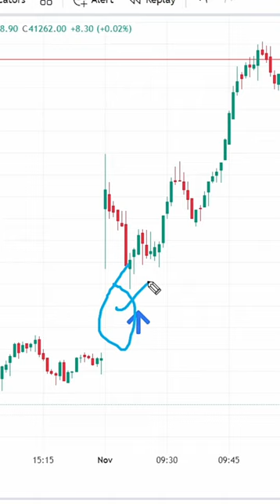how gap FILLING TRAPS RETAILERS